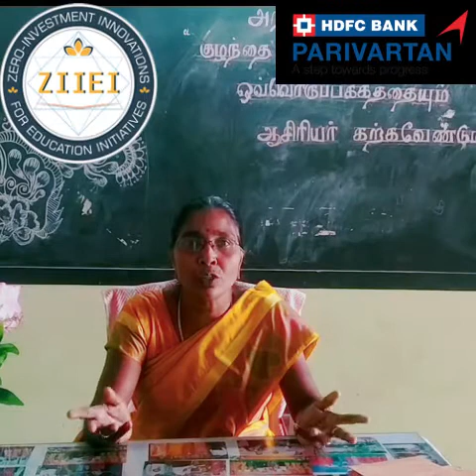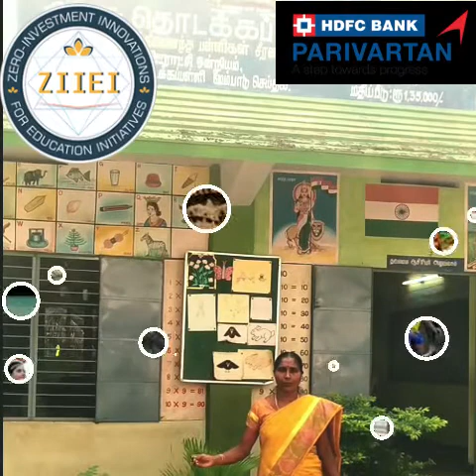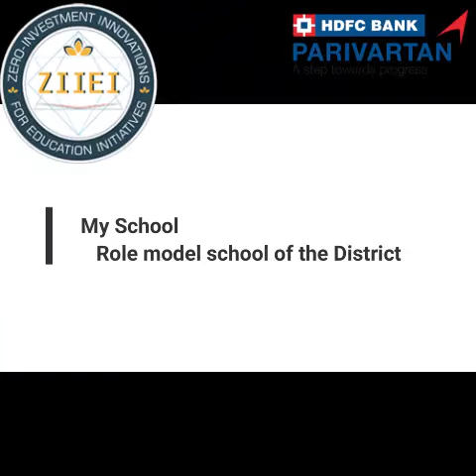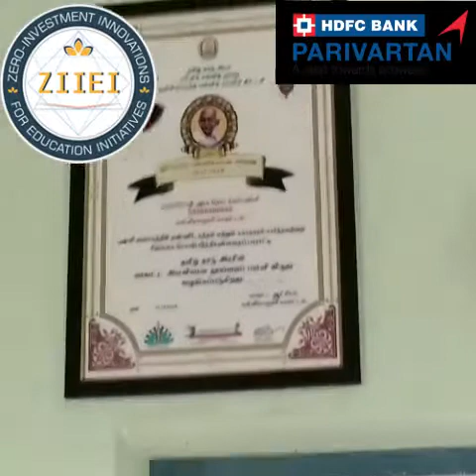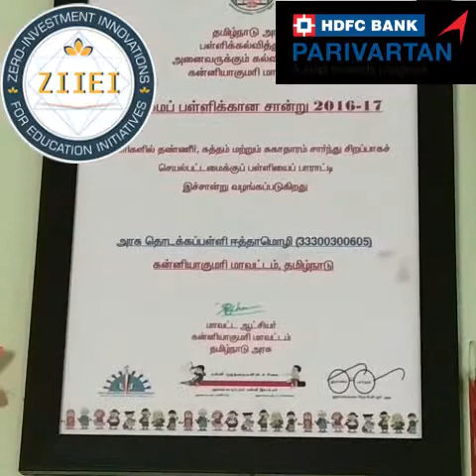| ZIIEI | Role Model School | S VIMALA MARY | Kanyakumari | TN |